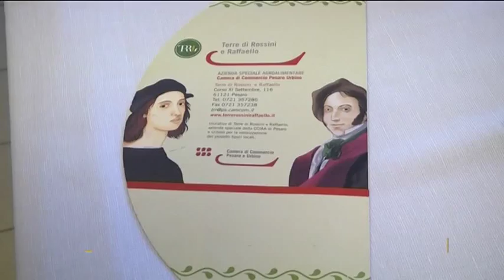"Pizza Terre di Rossini e Raffaello": degustazioni guidate in Provincia